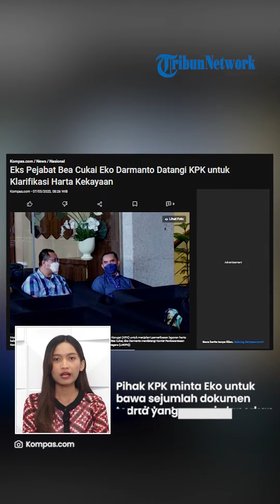Gaya Mantan Pejabat Bea Cukai Eko Darmanto saat Datangi Gedung Merah Putih KPK, Bawa 2 Pengawal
TRIBUN-VIDEO.COM - Eks Pejabat Bea Cukai, Eko Darmanto menyambangi kantor Komisi Pemberantasan Korupsi (KPK) untuk menjalani pemeriksaan laporan harta kekayaan penyelenggara negara (LHKPN).